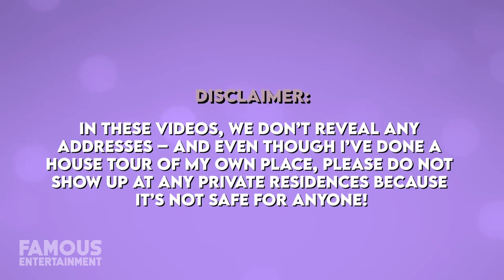Madonna | House Tour | NEW $19 Million Hidden Hills Mansion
After over a decade of hopping around from New York City, London, Portugal, and more, Madonna has decided to purchase a home base in Los Angeles once again. While she was living in Lisbon, Portugal last year, the pop star returned to LA during the quarantine, first renting a mansion in Beverly Hills. In recent news, Madonna has now purchased a mega estate in Hidden Hills off of fellow musician The Weeknd for over $19 million. Today we’ll look at her brand new palace as well as some other places Madonna has called home.